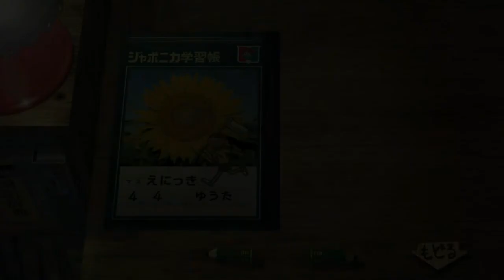【ぼくのなつやすみ3】オネェさんのなつやすみ！？-北国編- #16【小さなボクの大草原】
ぼくのなつやすみ3を実況していきます。
8月31日まで夏を満喫していいこうと思います♪